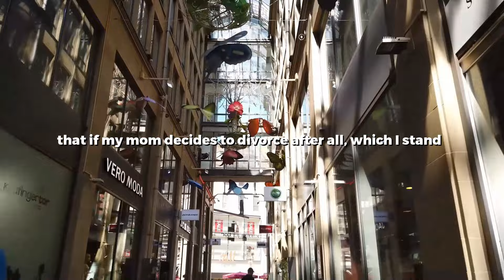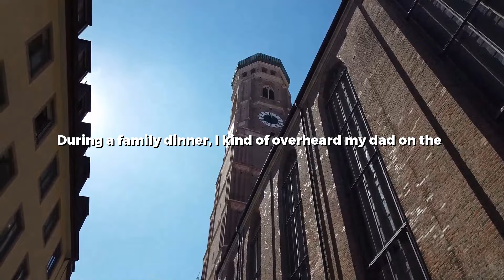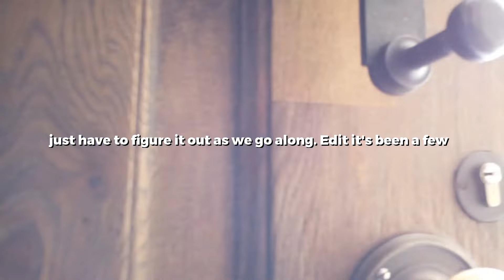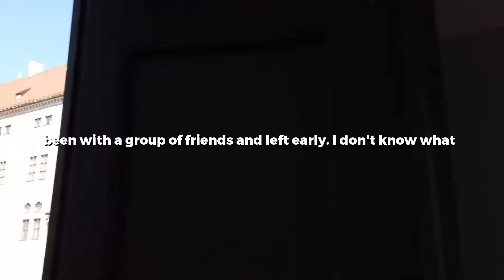UPDATED: Gf's Jealous Friend Tried To Ruin Our Relationship By Calling Me A Cheater